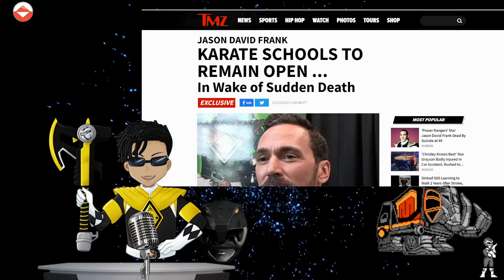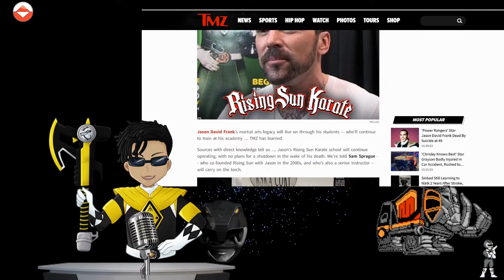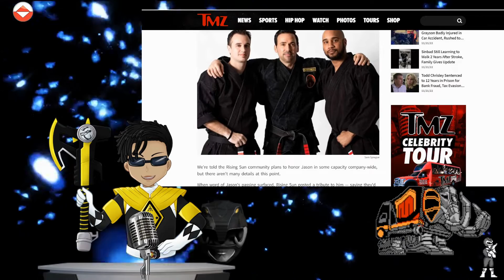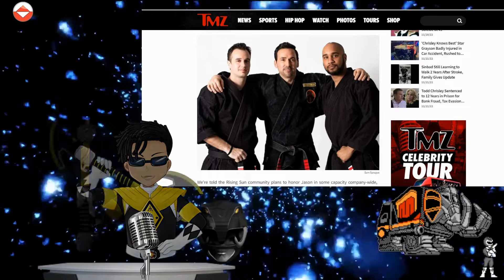Jason David Franks Karate School stays Open to honour his Legacy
Rangers! Good News, Tommys teachings will continue in his legacy.